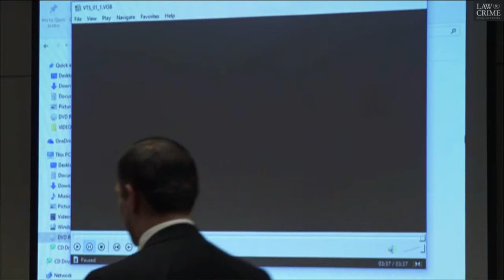Cloud 9 Trial Day 2 Part 2 Two Shooting Victims Testify